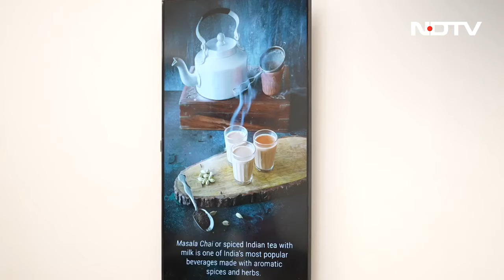Inside PM's Impromptu Lunch With MPs At Parliament Canteen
He came. He ate with them. And, reports suggest, he won them over.

Prime Minister Narendra Modi caught fellow MPs by surprise when he asked them to join him for lunch at the parliament canteen.
"I'm going to punish you today, come with me," the Prime Minister reportedly said to the MPs, mock-seriously.